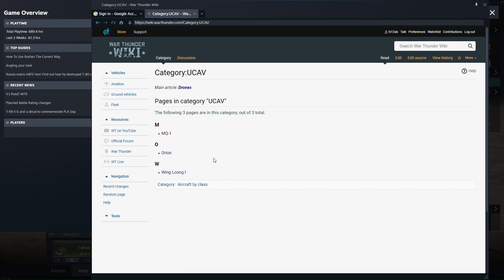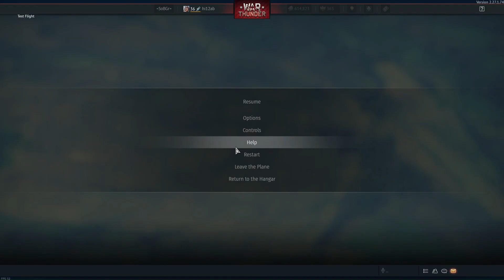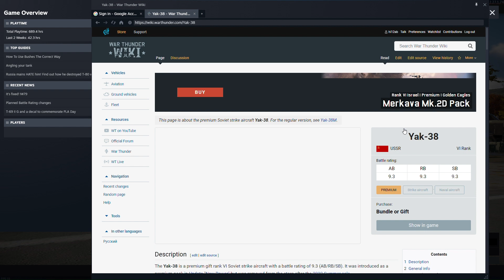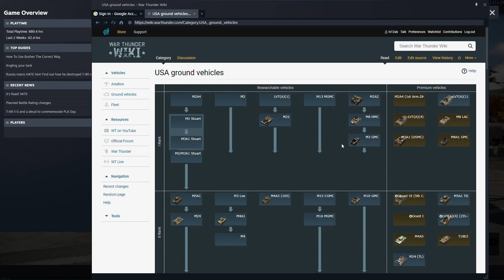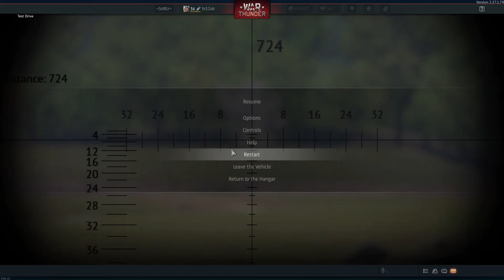How to test drive drones in War Thunder